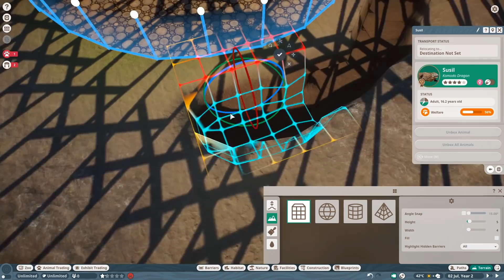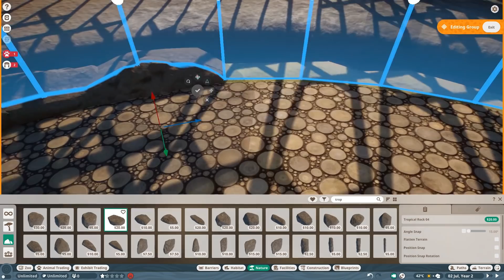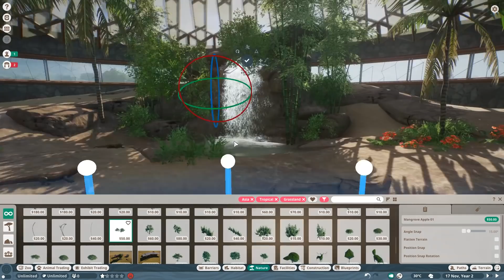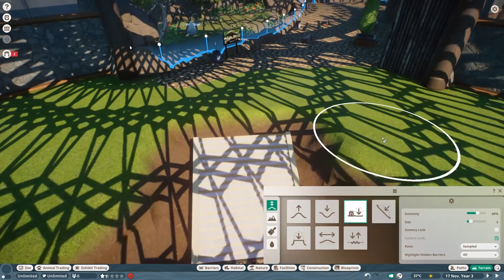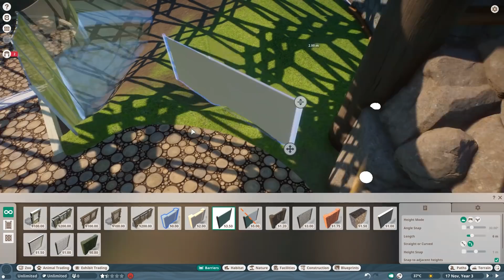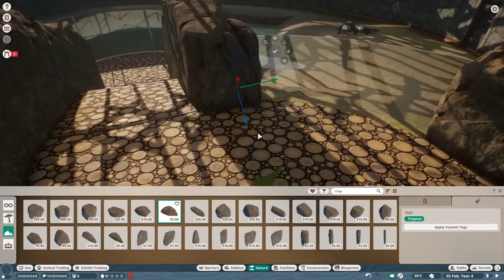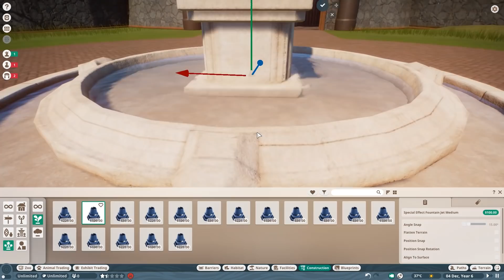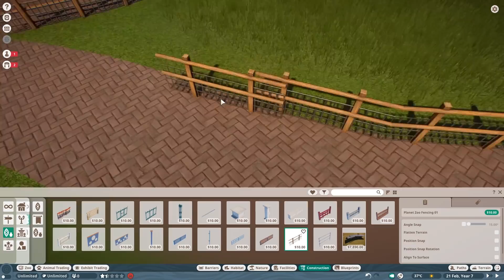Building a Saltwater Crocodile Habitat & Underwater Viewing Gallery in Sandbox Mode Ep 2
Planet Zoo Saltwater Crocodile Habitat and Komodo Dragon Enclosure with Underwater Viewing | Speed Build | Planet Zoo Base Game Sandbox Mode | Meilin Zoo | Ep. 2 | Our second episode of Planet Zoo Sandbox Mode is a fact! In this speedbuild video, we build an indoor habitat for the Saltwater Crocodile and Komodo Dragon and we finish up our dome from the inside and on the outside. Next episode we will build the Giant Panda habitat inspired by the Copenhagen and Ouwehands Dierenpark Zoo.